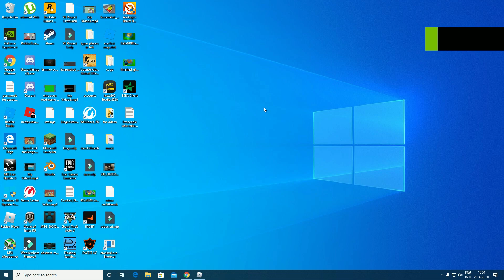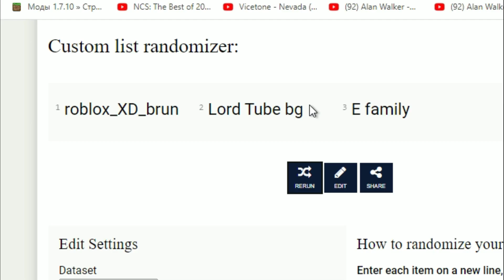Roblox Tower Of Hell But I'm Invisible?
if you are winner of the giveaway just wait when i message you
also i'm sorry for the delay of video
game- tower of hell